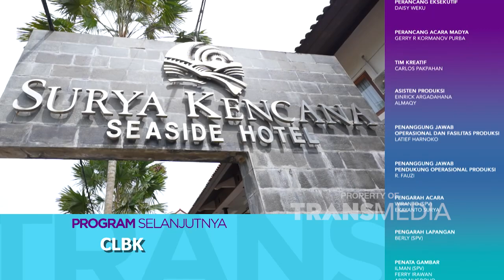FULL | Belut Kriuk Dan Telur Orak Arik India Ini THEBESTT!!! | KUALI BARBAR (22/1/23)